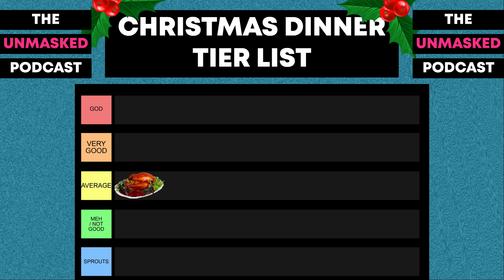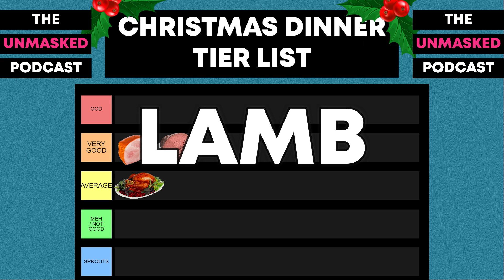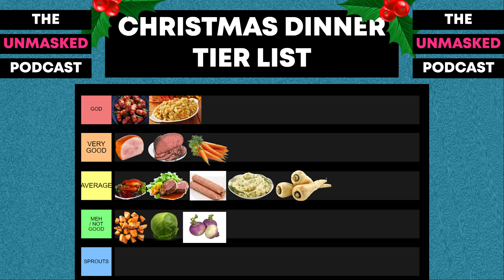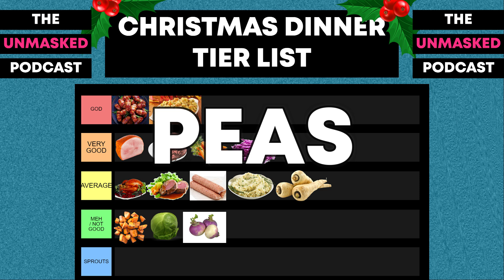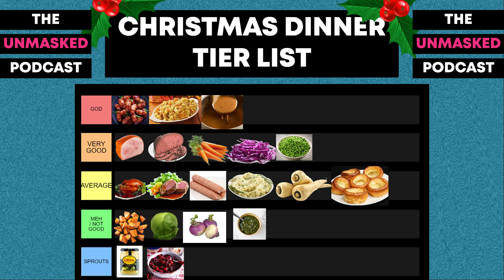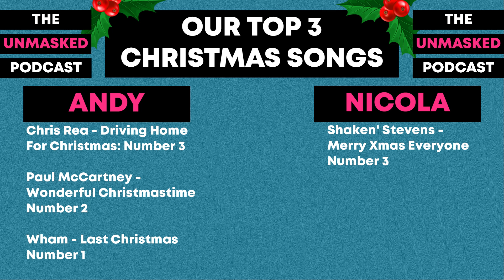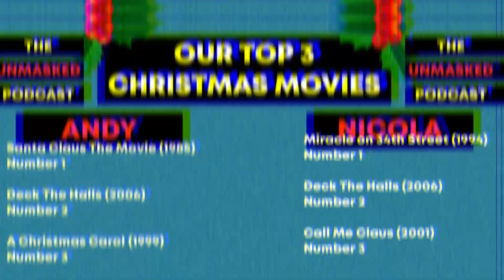The Unmasked Podcast Christmas Special 2020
For the unmasked podcast Christmas special 2020, Andy & Nicola talk about all things Christmas. From autism Christmas tips for autistic people and parents leading up to and during Christmas Day. To rating Christmas food for our Christmas dinner tier list, this Christmas special has it all!

Timestamps:
Intro: 0:00 - 02:11
What was xmas like as a kid for us?: 02:11 - 10:06
Weirdest xmas gifts we've received: 10:06 - 15:33
Christmas likes & dislikes: 15:33 - 19:32
Autistic tips for Christmas: 19:32 - 36:22
The Christmas Dinner Tier List: 36:22 - 1:01:30
Top 3 Christmas Songs/Movies: 1:01:30 - 1:12:44
Outro - 1:12:44 - 1:14:30

The Unmasked Podcast is a podcast created by Andy Burns (IndieAndy - Autistic YouTuber) to discuss Autism and Neurodiversity with a variety of guests. To unmask the truth about what it's truly like for autistic people and others in the neurodiverse community. With helpful advice & thoughtful conversations.

👉 Are you new to the channel?
*ABOUT ME*
Hello indie people, I'm Andy and I have Autism Spectrum Disorder (ASD). I make videos on autism from the perspective of an autistic adult. Sharing my autism experiences to help other autistic people and autism families to improve their understanding of autism.

This channel is focused on raising autism awareness & acceptance of autism. To try and change attitudes towards autism, to educate people about autism for those who are new to the autism world.

So if you are on the spectrum, know someone with autism, or are working professionally in the autism field and want to learn more about autistic people then consider subscribing and turning on the notification bell to see all future videos.